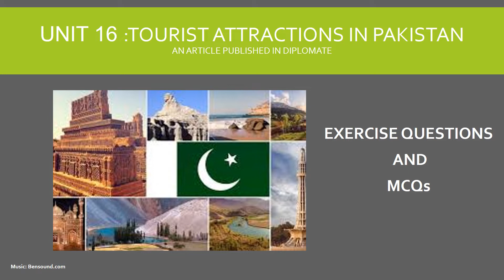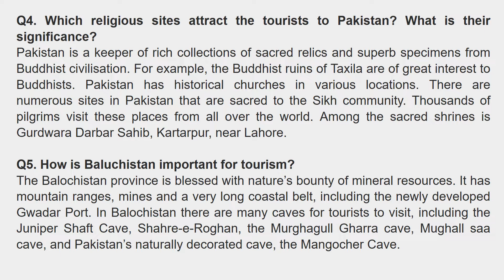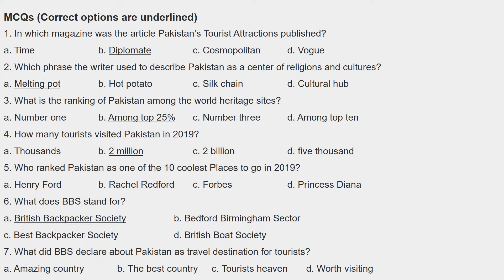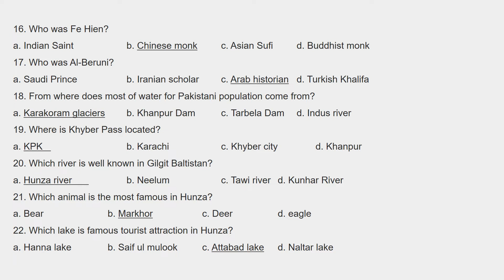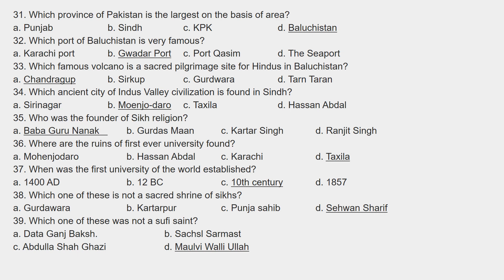Unit 16: Tourist Attractions in Pakistan|Exercise Questions and MCQs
Unit 16 of English Book 2 for HSSC 2|Exercise Questions and MCQs|Tourist Attractions|Learning Goals#16